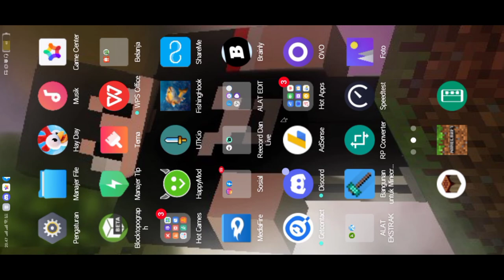Minecraft Survival S3E4 - Perpustakaan Bawah Tanah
TERIMA KASIH KALIAN TELAH KLIK VIDIO INI

DAN DUKUNG CHANEL INI SAMPAI 1K SUB YA TEMEN TEMEN.